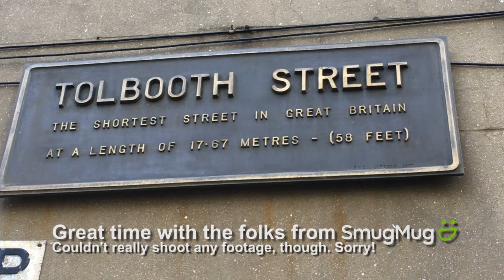We got busted for camping in Scotland! But we did see some bats, so it was totally worth it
Wild camping in Scotland had been on my bucket list for a long time. And as Michele was up for the idea, we decided to give it a go.

We thought we'd done our research before we left and would be ok to camp on the bank of Loch Lubnaig where we were at. Turns out we were wrong, and the park rangers came to have a chat with us.

They were super cool about everything, though, as they could immediately tell we weren't just a bunch of kids tearing up the place. And it was just about as we were getting ready to pack up and leave anyway.

But they explained the new rules, and where we can and can't camp around the Trossachs.

Given some of the mess we'd seen left behind by other campers, the restrictions are certainly understandable. We took some of that mess away with us to help clear the place up a bit.

Please, when you go camping, whether it's Scotland or anywhere else, respect the place. Clean up after yourself. If you don't, all it does is screw things up for future you and everybody else.

We had a pair of very friendly ducks hanging around the camp most of the time we were there, as well as a mother with her substantial family of ducklings, which was neat.

I do wish I'd brought a longer lens with me to get photos of some of the wildlife we saw, though. I definitely plan to come back here in the future, but we'll pick a spot we're allowed to camp at next time.

Many thanks to Michele for letting me use a few clips she got on her iPhone and Sony A7RII.

Check out Michele's work on her website.

Gear used, shown or mentioned in this video :

Nikon D5300
Nikon D800

Nikon AF-S DX 18-55mm f/3.5-4.5G VR II
Nikon 50mm f/1.4D AF

Rode VideoMicro
Manfrotto Pixi